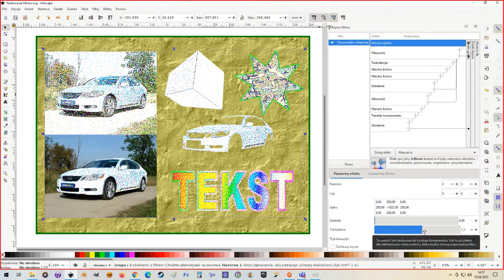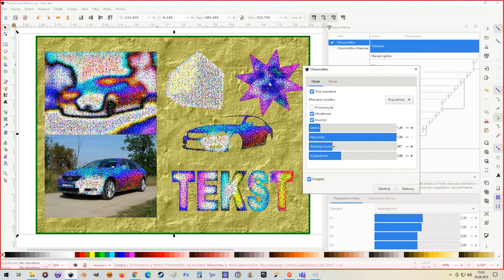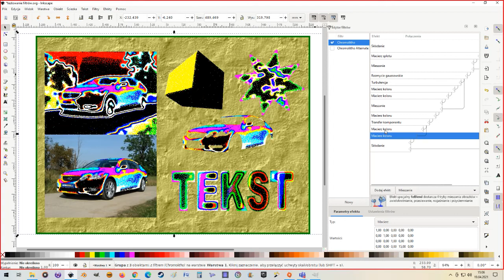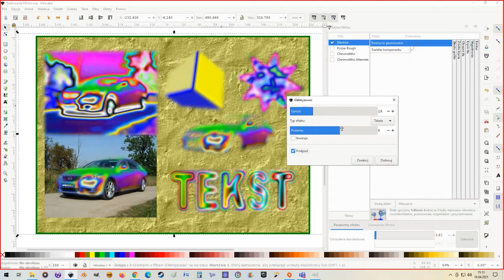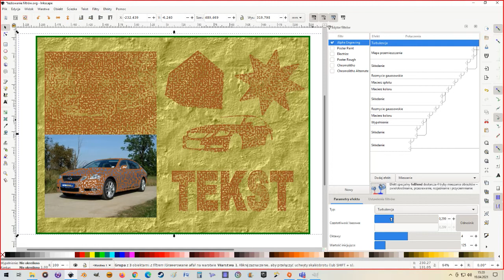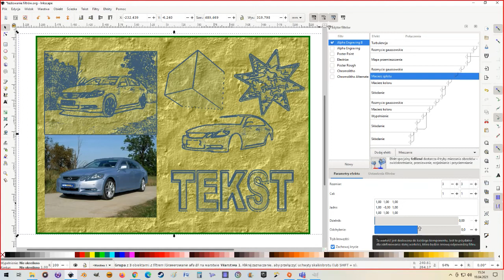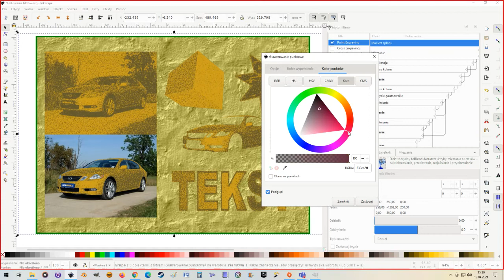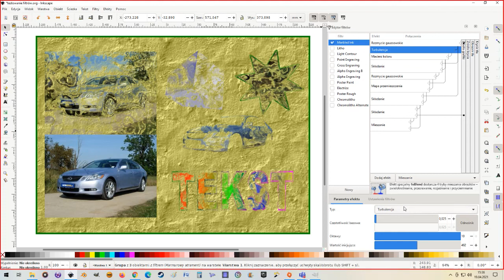Filtry malowania i rysowania obrazu #1